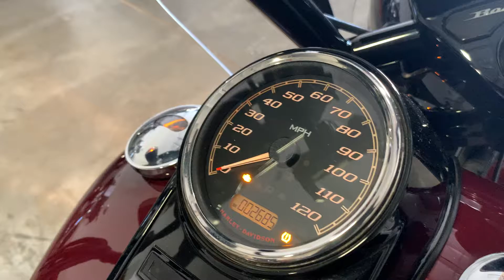2020 Harley-Davidson FLHRXS Road King Special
***Just In!*** This super clean 2020 Harley Davidson FLTRXS Road King Special will not disappoint! Only 2K Miles! One Owner!

Never Down!
1746CC Engine
6 Speed Manual Transmission
Traction Control
Cruise Control
Owner's Manual
ABS

Quick Release Docking Station for Tour Pack, Sissy Bar, Luggage Rack, etc.
Sissy Bar
Luggage Rack
Custom Handle Bars
Custom Rinehart Exhaust
Custom Mirrors
H-D Leather Windshield Bag
Trickle Charger

Looks Great!
Runs Great!
Rides Great!

NO STORIES!

Moto A2Z
8743 E Pecos RD #126